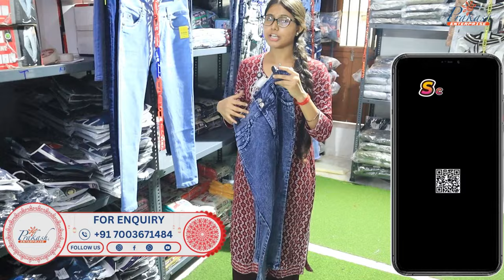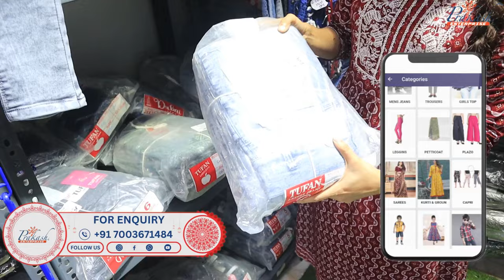branded high quality jeans | jeans manufacturer & wholesaler in kolkata market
✅  - SHOP  ADDRESS -
1ST FLOOR, NEAR: MATRI MANGAL HOSPITAL .

KEYWORDS_______________
branded high quality jeans
jeans manufacturer & wholesaler in kolkata market